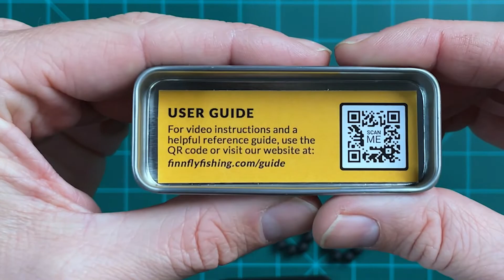Introducing FINN FIy Rod Balancing Kit! Unboxing + Overview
The new FINN Fly Rod Balancing Kits are here! These rod balancers allow you have a perfectly balanced fly rod in just a few seconds. So we are going to give you a first look at the product, go over its features, benefits, and general setup in this unboxing and overview video.

INDEX
Intro - 0:00
Benefits - 0:10
First Impressions  - 0:37
Unboxing  - 0:56
Features  - 1:40
Setup - 2:19
Final Thoughts - 3:04

MUSIC CREDITS
First Light by Atch Â